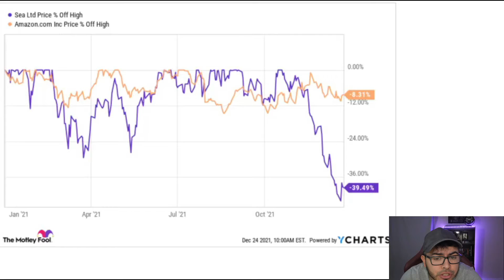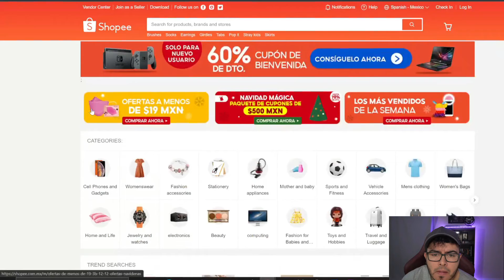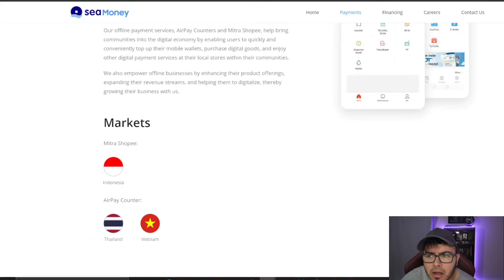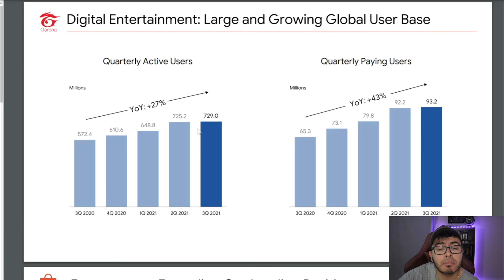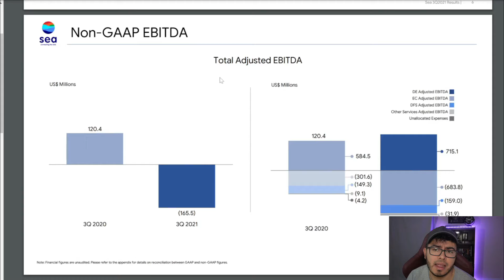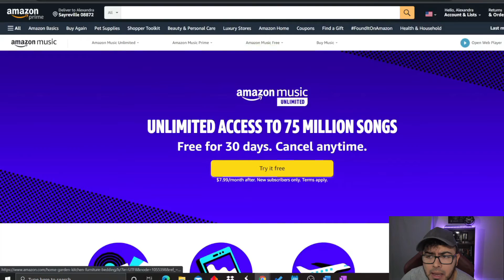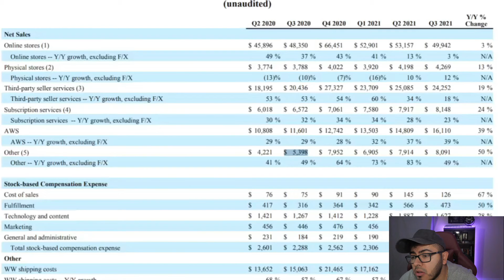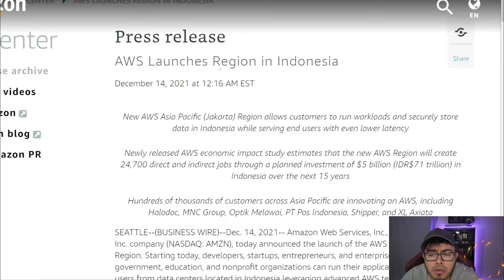Top 2 Ecommerce Stocks To Buy In 2022 | Sea Limited Stock Price Analysis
Top 2 Ecommerce Stocks To Buy In 2022 | Sea Limited Stock Price Analysis. Jose Najarro takes a look at 2 e-commerce companies, Amazon Stock Price, AMZN Stock Analysis, and Sea Limited Stock Price, SE Stock Price. Time to buy these stocks?

I have a position in $SE

Some of the questions I want to answer What are the best high-growth stocks to buy in December 2021? what growth stocks to buy in December 2021? What Cheap Stocks to buy? What are good top growth stocks to buy?